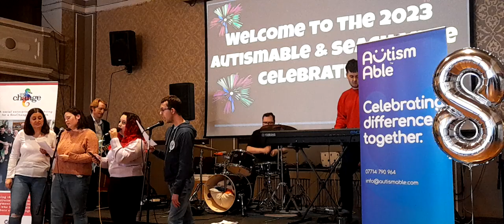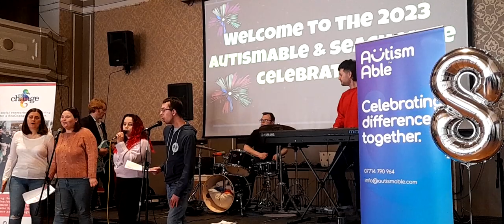Garage Above Blitzkrieg Bop 2023